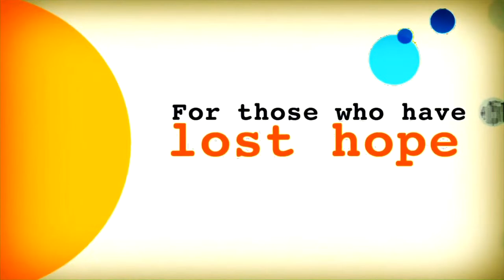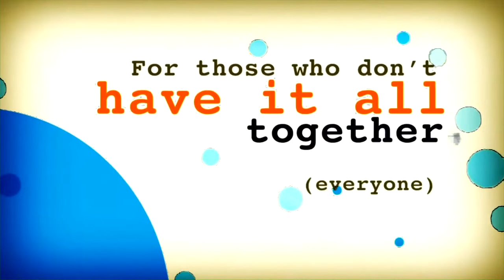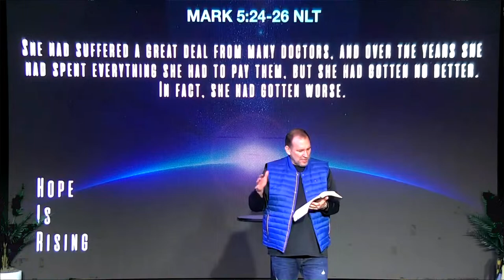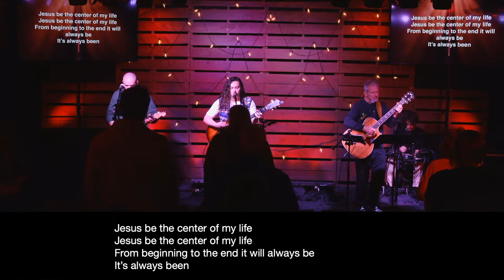Hope Is Rising | Week 2 | Push Through | 3.24.24